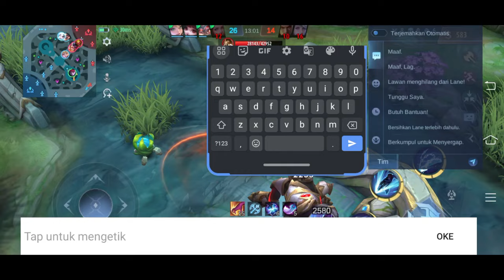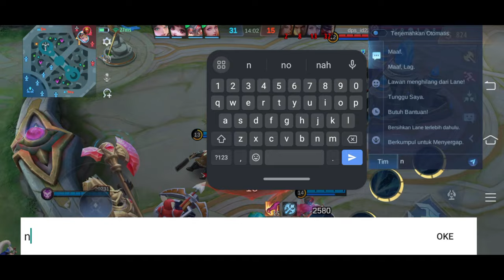JULIAN MAGIC DAMAGE + LETHAL IGNITION EMBLEM AUTO WIN!! TOP GLOBAL JULIAN MAGIC DAMAGE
tag.
Mobile Legends,
MLBB,
Julian tips and tricks,
JULIAN tips and tricks mobile legends,
mobile legends Julian,
mobile legends Julian 2023,
mlbb Julian,
mlbb Julian 2023,
how to use Julian,
how to use Julian 2023,
mobile legends Julian guide,
mobile legends Julian gameplay,
Julian tutorial mobile legends combo,
mobile legends Julian tutorial,
tutorial Julian mobile legends 2023,
mobile legends guide 2023,
mlbb Julian guide 2023,
mlbb Julian guide,